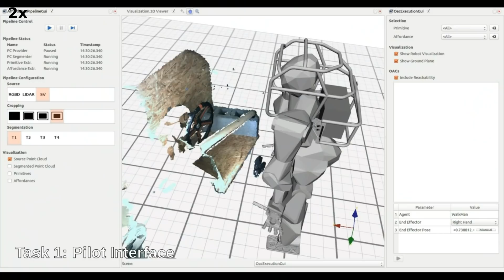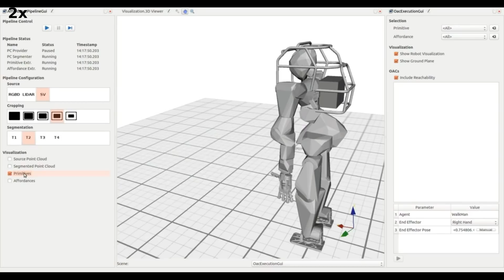WALK-MAN: A High Performance Humanoid Platform for Realistic Environments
The video was made by:  A Settimi, D Caporale, E. Farnioli, M Ferrati, P. Kaiser, M. Grotz, and D. Kanoulas

Demo details: The robot needs to remove an obstacle from its path using its arms while locomoting (task 1), pass over an obstacle using support surfaces in the environment (task 2), and finally clear the environment around a valve and turn it (task 3).

Contributions by: UNIPI/IIT for task 1 & 2, KIT/IIT for task 3.

Related publications:
1. "WALK-MAN: A High Performance Humanoid Platform for Realistic Environments",
N. G. Tsagarakis, et al
In the Journal of Field Robotics, JFR 2016.

2. "An Affordance-Based Pilot Interface for High-Level Control of Humanoid Robots in Supervised Autonomy",
Peter Kaiser, Markus Grotz, Luca Muratore, Alessio Rocchi, Enrico Mingo Hoffman, Nikos Tsagarakis, and Tamim Asfour.
In the 16th IEEE-RAS International Conference on Humanoid Robots, Humanoids 2016.

3. "Motion primitive based random planning for loco-manipulation tasks"
A. Settimi, D. Caporale, P. Kryczka, M. Ferrati, L. Pallottino

4. "Toward whole-body loco-manipulation: Experimental results on multi-contact interaction with the Walk-Man robot"
E. Farnioli, M. Gabiccini, A. Bicchi
In the 2016 IEEE/RSJ International Conference on Intelligent Robots and Systems, IROS 2016.

5. "Opensot: a whole-body control library for the compliant humanoid robot coman"
A. Rocchi, E. Mingo Hoffman, D. Caldwell, N. Tsagarakis
In the 2015 IEEE International Conference on Robotics and Automation, ICRA 2015

Partners:
1. Istituto Italiano di Tecnologia (IIT)-ADVR
2. École Polytechnique Fédérale de Lausanne (EPFL)-BIOROB
3. Università di Pisa (UNIPI)-Research Centre “Enrico Piaggio”
4. Karlsruhe Institute of Technology (KIT)-H2T
5. Université Catholique de Louvain (UCL)-CEREM